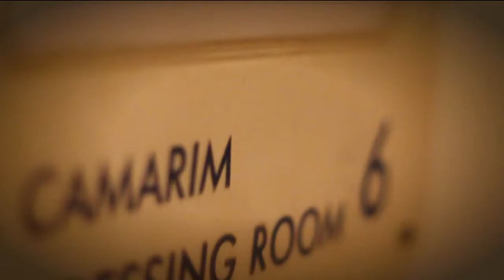Anjo dos Becos - Marcas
Artista: Anjo dos Becos
Diretor: Henrique EDMX Montanari
Montagem: Senir Elias
cams :Digital Pimp, Backstage Produções, Felipe Montanari
v.u.d.u.filmes